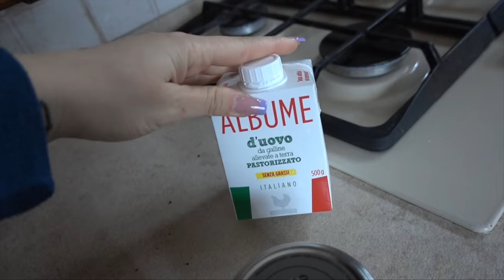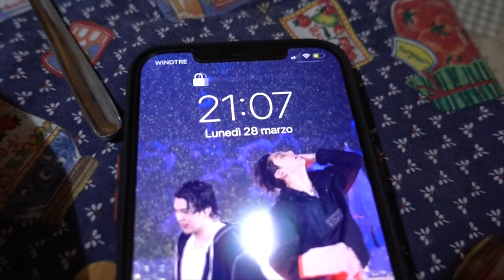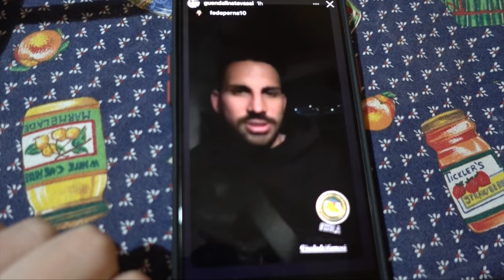HO PERSO 10KG MA... | Vlog 28.3.22